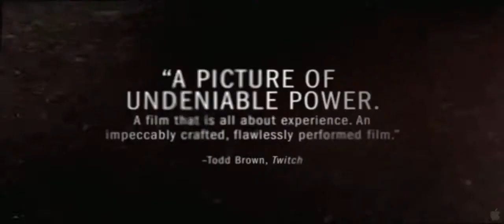Kidnapped (Secuestrados - Kidnappés) - Bande annonce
Compétition internationale

De MIguel Angel Vivas
Espagne/France - 2010 - 1h30